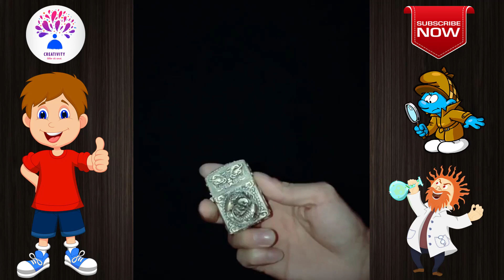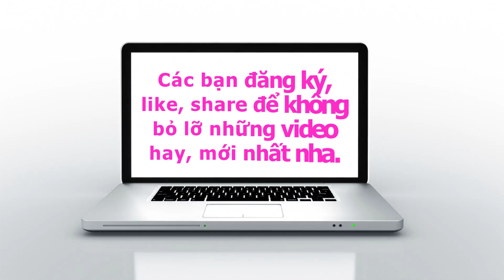What do you think when you hold the legendary zippo to show your bravery